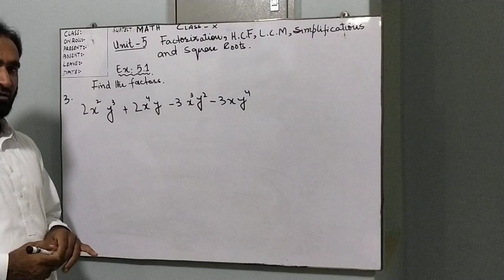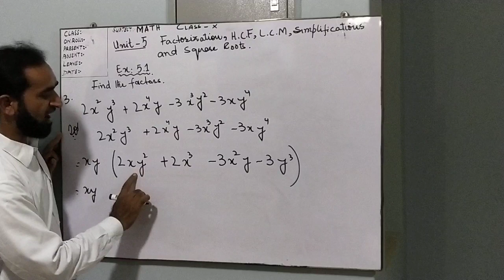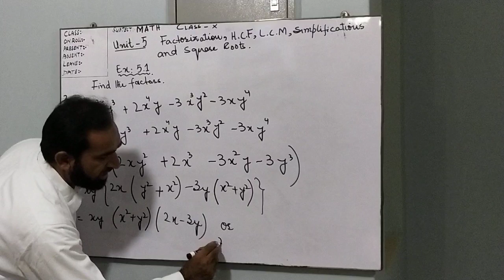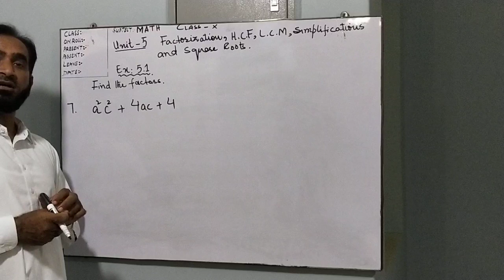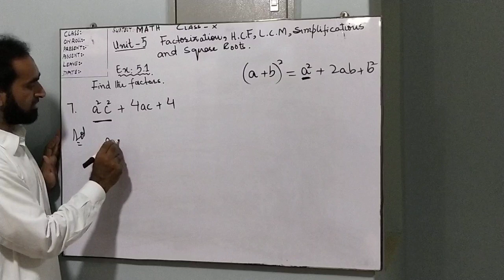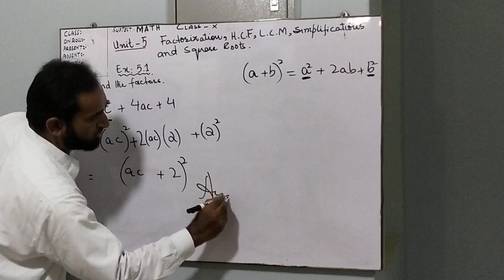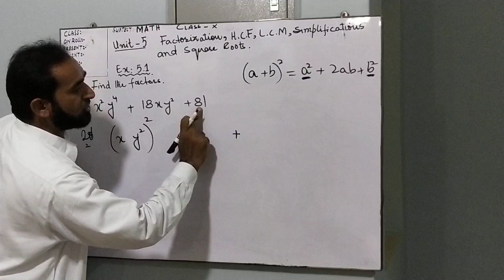Chapter 5 Factorization, HCF, LCM, Simplification and Square Roots Exercise# 5 -1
BY SIR FAROOQUE